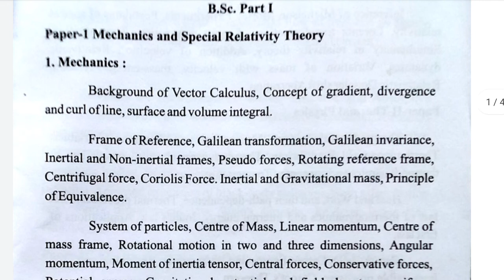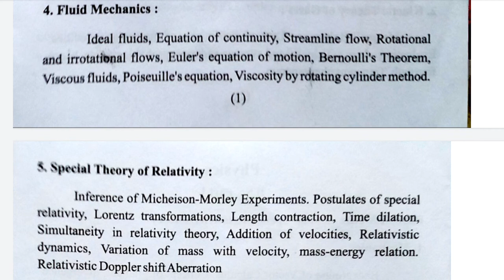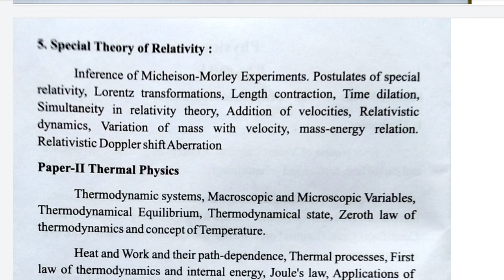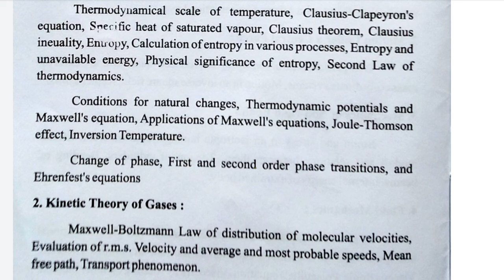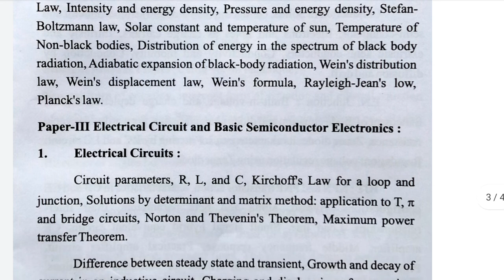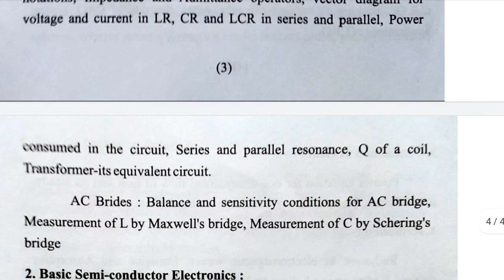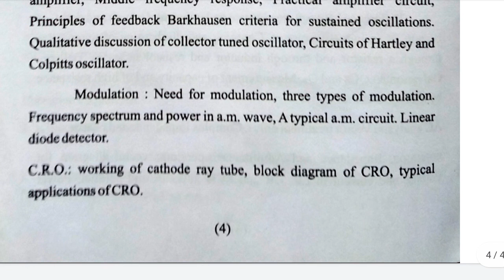B.Sc. 1st Year Physics Syllabus of Allahabad University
University of Allahabad the oldest central university of India.
It is also known as Oxford of East.

PDF of B.Sc.  1st year Physics  syllabus ---